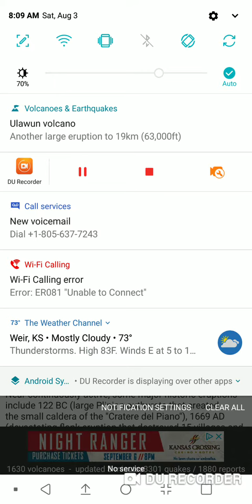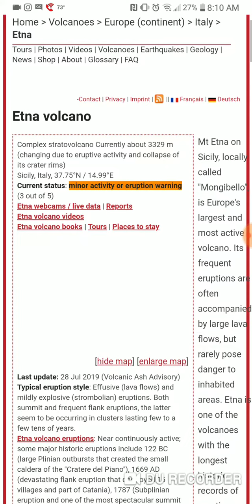Etna Volcano, Italy Eruption August 1st, 2019